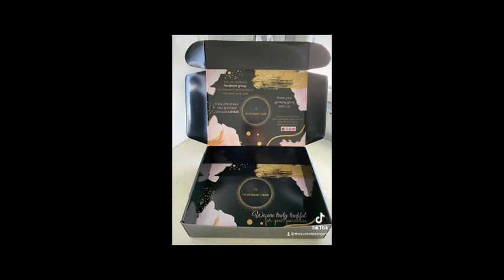Hair Growth by The Australian Organic